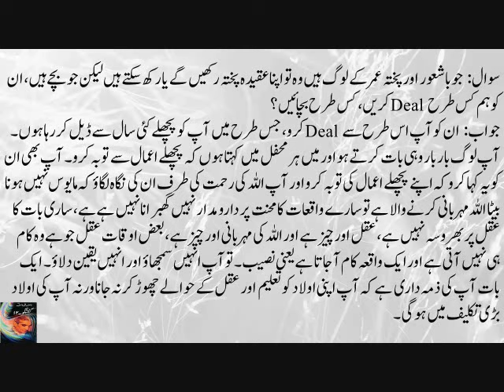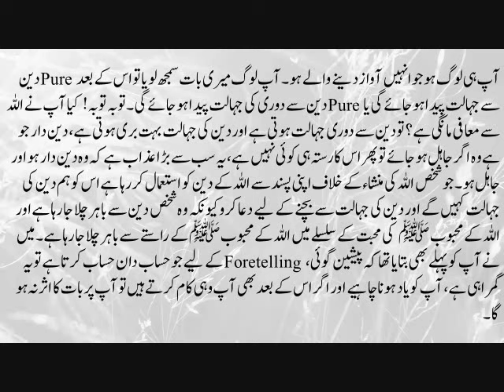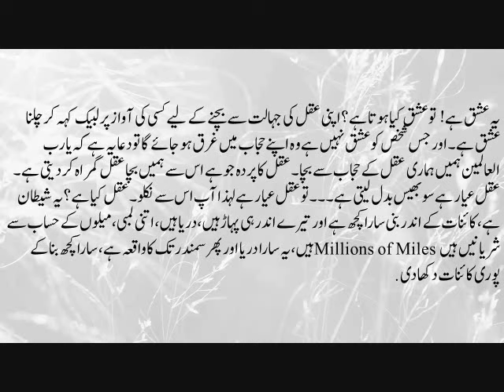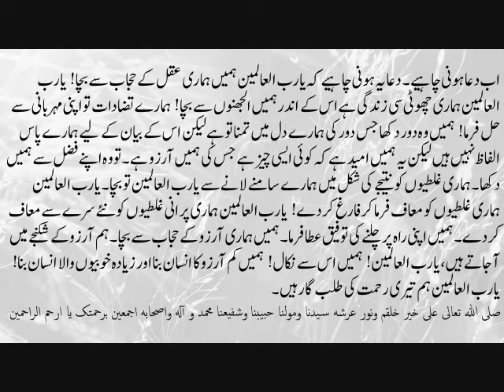Muqam e Aqal Qudsiyon Ke Lye Nhi | Dil Allah Ha Aur Aqal Shetan Ha | Guftagu 12 | Wasif Ali Wasif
آپ لوگ اپنے شیطان سے بچو شیطان تیری عقل ہے جو تیری راہ روکے ہوئے ہے۔ اس بات کو جب کسی درویش نے اقبال کو بتایا کہ یہ یوں ہے تو وہ کہتا ہے کہ ۔
 نکل جا عقل سے آگے کہ یہ نور
چراغ راہ ہے منزل نہیں ہے
تو عقل سے بچ جا کیونکہ عقل حجاب ہے، مقام عقل جو ہے یہ قدسیوں کے لیے نہیں ہے بلکہ عشق کا مقام لے آ۔ پھر دین والوں نے یہ کہا کہ ۔
ایمان سلامت ہر کوئی منگدا تے عشق سلامت کوئی ھو
 کہتا ہے کہ ایمان کی ہمیں ضرورت کوئی نہیں ہے، عشق کی ضرورت ہے، تو اصل میں سلامتی کس بات کی ہونی چاہیے ؟ عشق کی سلامتی، عشق ہوتا ہے اپنی عقل کی جہالت سے بچنے کے لیے دوسرے آدمی کی بات کو مانتا۔ یہ میری بات یاد رکھنا۔ کیا کہا؟ کہ اپنی عقل کی جہالت سے بچنے کے لیے دوسرے آدمی کی عقل پر چلنا اور اس کی آواز پر چلنا۔ یہ کیا ہے؟ یہ عشق ہے! تو عشق کیا ہوتا ہے؟ اپنی عقل کی جہالت سے بچنے کے لیے کسی کی آواز پر لبیک کہہ کر چلنا عشق ہے۔ اور جس شخص کو عشق نہیں ہے وہ اپنے حجاب میں غرق ہو جائے گا تو دعا یہ ہے کہ یا رب العالمین ہمیں ہماری عقل کے حجاب سے بچا۔ عقل کا پردہ جو ہے اس سے ہمیں بچا عقل گمراہ کر دیتی ہے ۔ عقل عیار ہے سو بھیس بدل لیتی ہے۔۔۔تو عقل عیار ہے لہذا آپ اس سے نکلو۔ عقل کیا ہے؟ یہ شیطان ہے، کائنات کے اندر بنی سارا کچھ ہے اور تیرے اندر ہی پہاڑ ہیں، دریا ہیں، اتنی لمبی، میلوں کے حساب سے شریانیں ہیں Millions of Miles ہیں، یہ سارا دریا اور پھر سمندر تک کا واقعہ ہے، سارا کچھ بنا کے پوری کائنات دکھا دی .
اب دعا ہونی چاہیے۔ دعا یہ ہونی چاہیے کہ یا رب العالمین ہمیں ہماری عقل کے حجاب سے بچا! یا رب العالمین ہماری چھوٹی سی زندگی ہے اس کے اندر ہمیں الجھنوں سے بچا! ہمارے تضادات تو اپنی مہربانی سے حل فرما! ہمیں وہ دور دکھا جس دور کی ہمارے دل میں تمنا تو ہے لیکن اس کے بیان کے لیے ہمارے پاس الفاظ نہیں ہیں لیکن یہ ہمیں امید ہے کہ کوئی ایسی چیز ہے جس کی ہمیں آرزو ہے۔ تو وہ اپنے فضل سے ہمیں دکھا۔ ہماری غلطیوں کو نتیجے کی شکل میں ہمارے سامنے لانے سے یارب العالمین تو بچا۔ یا رب العالمین ہماری غلطیوں کو معاف فرما کر فارغ کر دے! یا رب العالمین ہماری پرانی غلطیوں کو نئے سرے سے معاف کر دے۔ ہمیں اپنی راہ پر چلنے کی توفیق عطا فرما۔ ہمیں ہماری آرزو کے حجاب سے بچا۔ ہم آرزو کے شکنجے میں آ جاتے ہیں ، یا رب العالمین! ہمیں اس سے نکال! ہمیں کم آرزو کا انسان بنا اور زیادہ خوبیوں والا انسان بنا! یا رب العالمین ہم تیری رحمت کی طلب گار ہیں۔ گفتگو 12 حضرت واصف علی واصفؒ ۔۔۔

Further More:
Get Text From Hazrat Wasif Ali Wasif All Spiritual Enlightenment Like As:
Dareechay
Bharay Bharolay
Mukalma
Gumnaam Adeeb